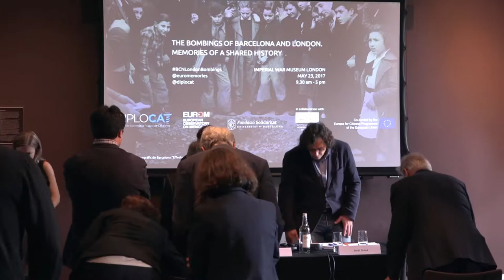1.Els bombardejos de Barcelona i Londres: Benvinguda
Albert Royo, Secretaria General de Diplocat, Jordi Guixé, director de l'EUROM. La directora general de Relacions Exteriors, Marina Falcó va assistir a l’acte en nom de la Generalitat.